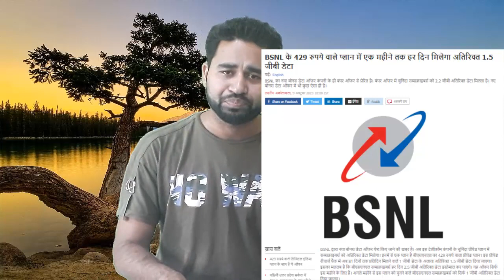BSNL ka New offer || Thanks for Support ||By- Akash Pandey